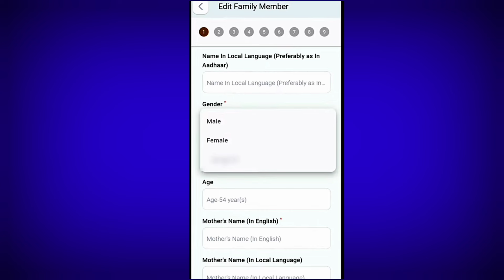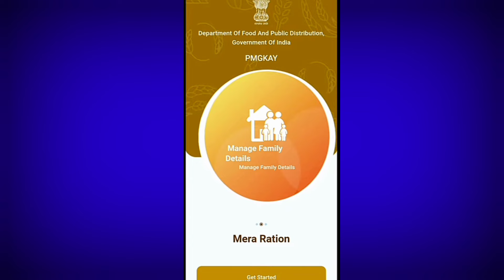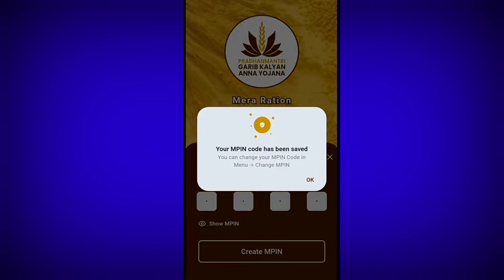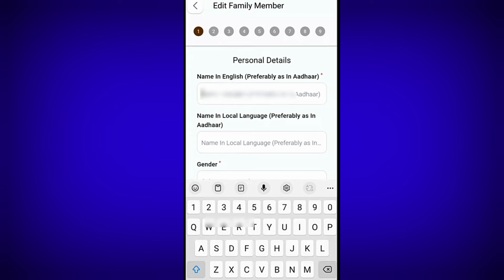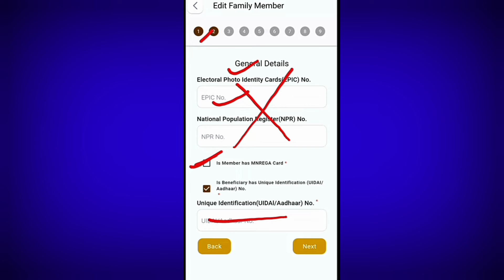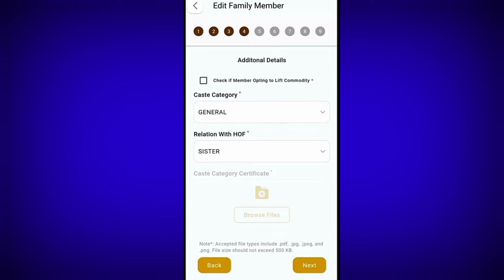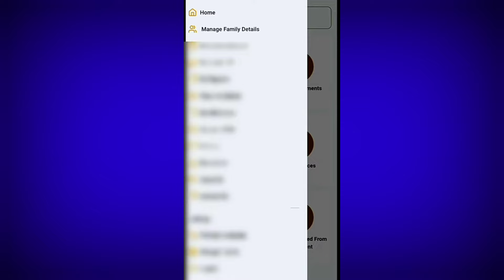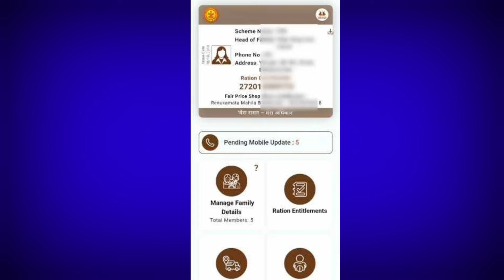Ration Card Correction Online New Process 2024 || Ration Card Correction Online in West Bengal 2024